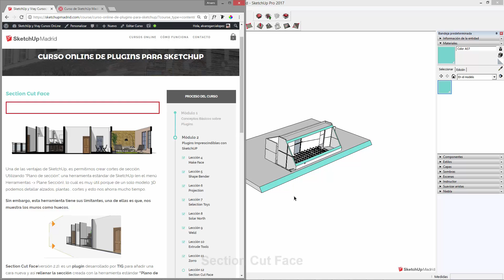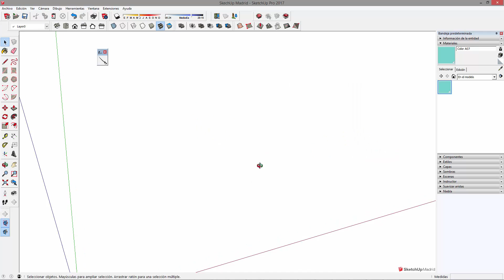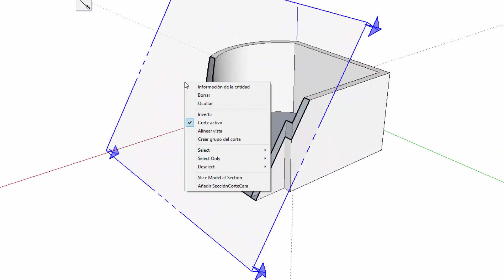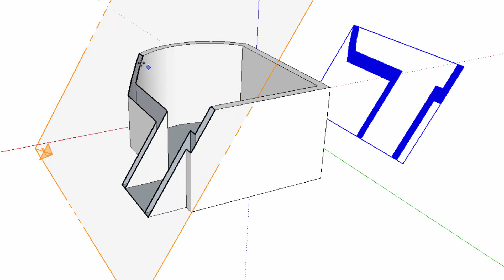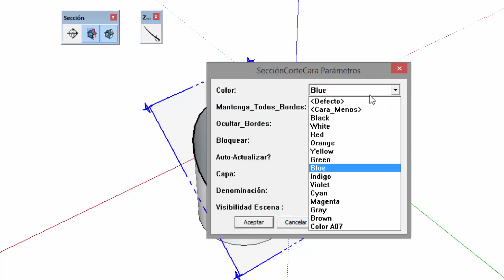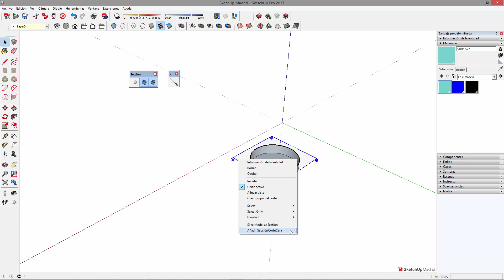🤔 TRUCAZO para SKETCHUP Ojo con este PLUGIN "Section Cut Face" ¡lo secciona todo!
Cómo CORTAR Y SECCIONAR en SketchUP absolutamente TODO con la extensión de la warehouse SECTION CUT FACE.

El curso incluye:

- Videolecciones.
- Recursos descargables.
- Certificación Oficial.

►Mis dispositivos:
➜ Equipo Informático